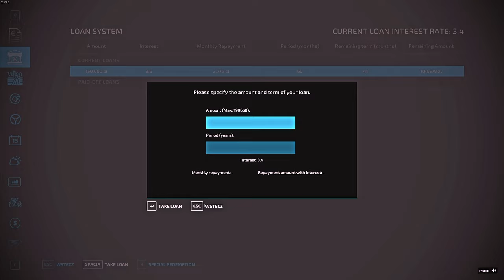Uprawki pod poplon Gospodarstwo z Licytacji FS 22#44